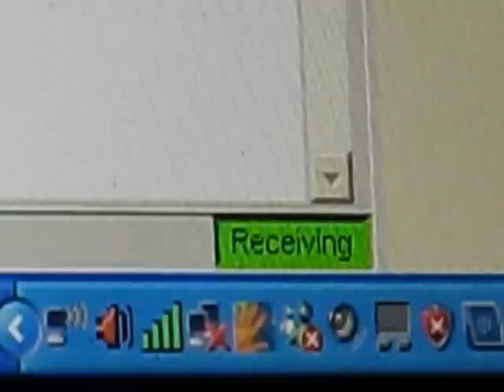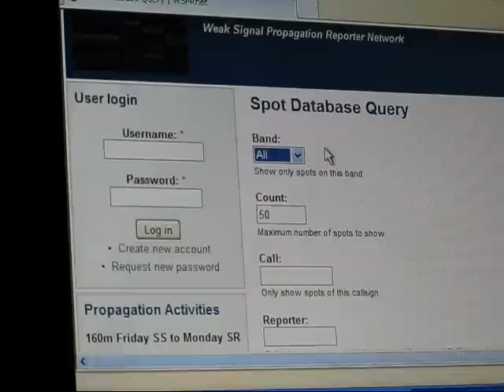Homebrew 30m DSB WSPR transceiver under test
Testing a homebrew direct conversion double sideband WSPR transceiver on 30 metres.

WSPR is a slow-speed narrow bandwidth digital mode that can be decoded even if signals are below the noise level.

WSPR takes 2 minutes to send two words.  This is too slow for conversational purposes so it finds most use as a beaconing system for propagation testing and research.

Milliwatts of WSPR can be decoded thousands of kilometres away and the transmitting gear needed is very simple as this video shows.

The transceiver, which plugs into a laptop computer, has just four transistors.  One is in the crystal oscillator, another in the receiver audio amplifier and two in the transmitter driver and final.  The balanced modulator is used as the receiver product detector and uses two IN4148 diodes.

This is a very bare-bones rig.  The concept is similar to the W3PM rig (see website below) but it's only double sideband (not SSB) and uses manual transmit / receive switching.

The receiver is prone to false spots and requires further work (possibly due to interference from the computer).  However the transmitter is working very well, as the long-distance reports indicate.

Anyone wishing to build something like this is should start with W3PM's transceiver for a well-designed but simple design with good performance (link below).

This project was inspired by an item on the Soldersmoke podcast/blog about DSB WSPR.  Even better was that 30 metre activity was around a frequency whose crystal I had in the junk box (although popular WSPR frequency crystals are cheaply available from oveseas).  Following links led me to W3PM's site which describes a simple WSPR transceiver for 30m.

More info on WSPR below